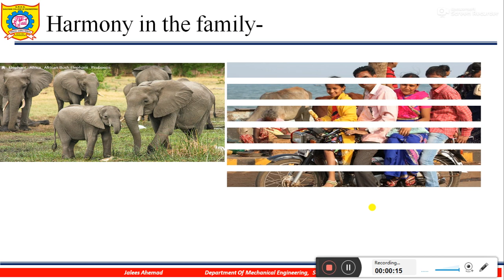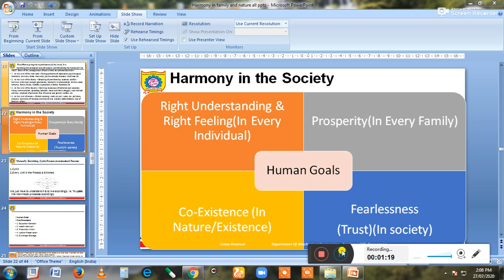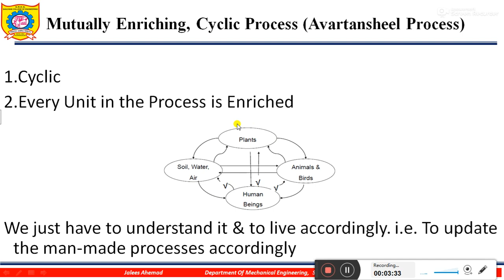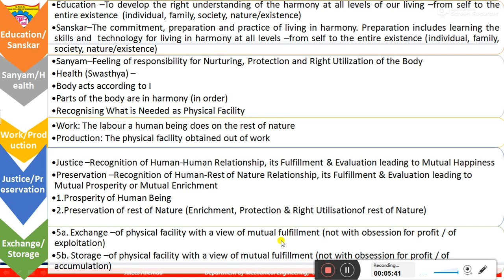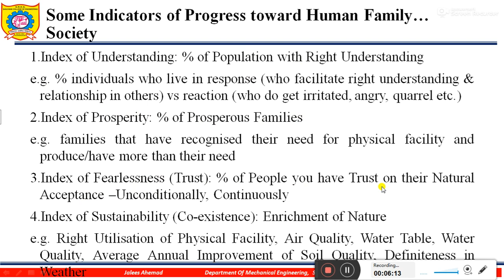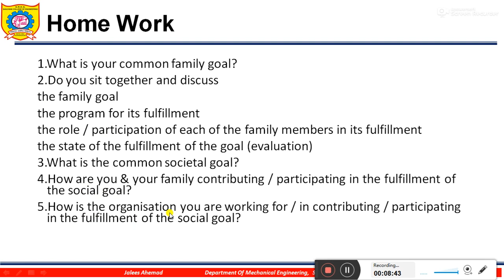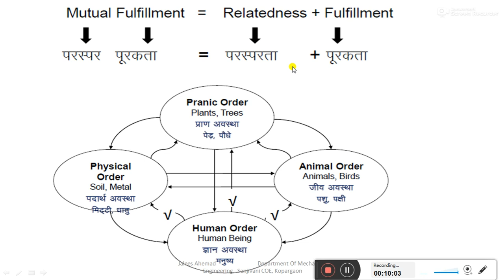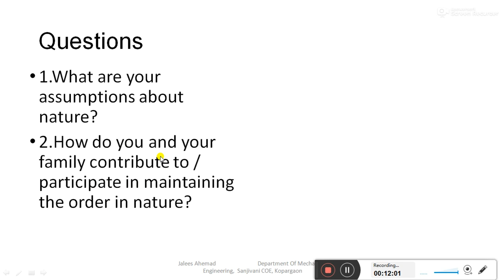harmony in the society